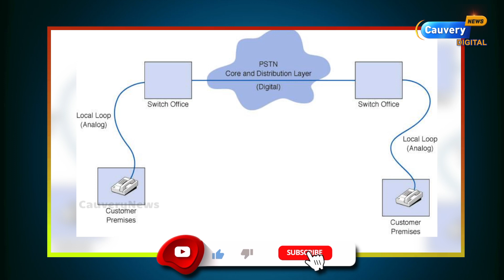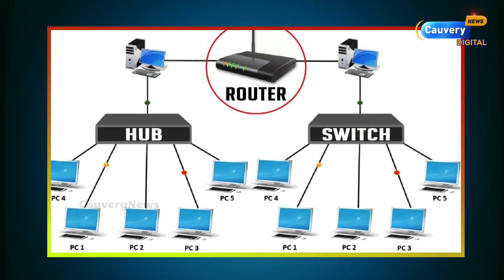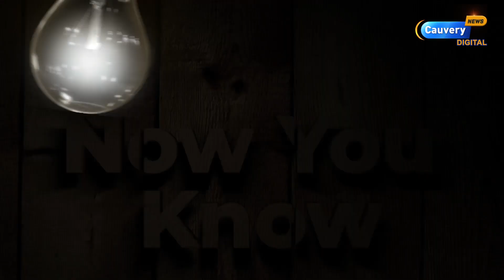Apple-ற்கு போட்டியாக தமிழ்நாட்டில் Samsung! ₹400 கோடி ரூபாய் முதலீடு! | PLI | Telecom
For any Queries Please contact Cauvery News newsletter👉👉